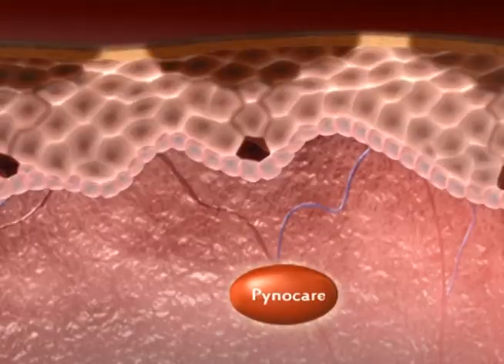ECLIPSE TVC Version 1 FINAL Copy